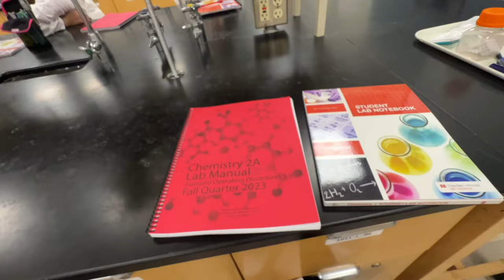college move in + first day of college vlog! | UC Davis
eeeeee first day of school! super weird that it was on a wednesday but still pretty fun! moving in was so much because i lwk brought a lot of stuff... but it ended up looking cute! everyone in my dorm building is super sweet and my orientation group was also super fun and chill! pre med orientation was kinda a lot... but first day of class was good! my chem lab ended early and i got froyo with these girls in my lab section (2 of which happen to also be from SF!)! and now i can say that i've been to all of the dining halls, Latitude is my personal fav (the coconut milk chia pudding is the best dessert EVER)